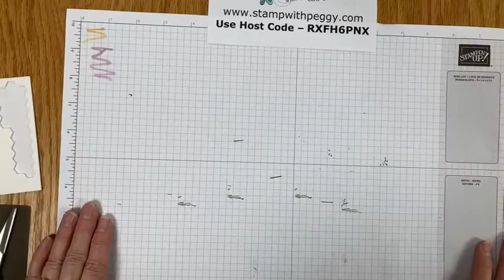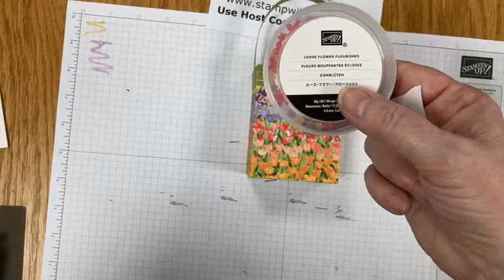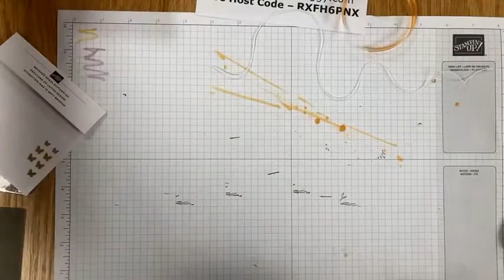FB Live - April 18 -- Making Cute Flower Bags/Boxes for May Day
Tonight I'm sharing two adorable "baskets" to put treats or flowers in for May Day -- May 1st.  Both are quick and easier to make a bunch to share with friends and co-workers.

Tulip Bag:
Flowering Fields Designer Paper -- 2 pieces -- 6" x 6" -- score top of each at 3/4", then score other 3 sides at 1 1/2"
Old Olive -- 1/2" x 8 1/2" for hangle
Basic White -- 2" x 2 1/2" -- die cut with Stitched So Sweetly Die

Mango Melody Tote:
Mango Melody -- 5 1/2" x 7" -- with 7" at top, score at 3" & 4" -- turn with 5 1/2" at top, score 1" & 4 1/2"
Pumpkin Pie -- 2 pieces -- 2 3/4" x 3 1/4"; 1 3/4" x 1 3/4"
Flowering Fields Designer Paper -- 2 pieces -- 2 5/8" x 3 1/8"